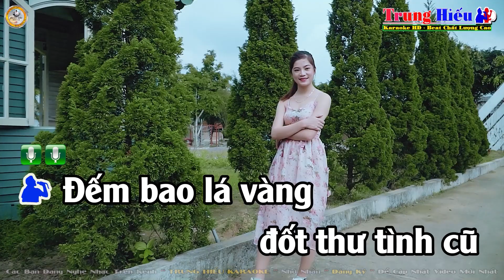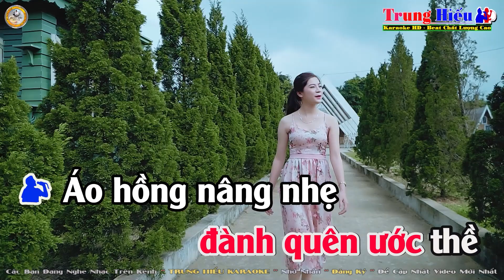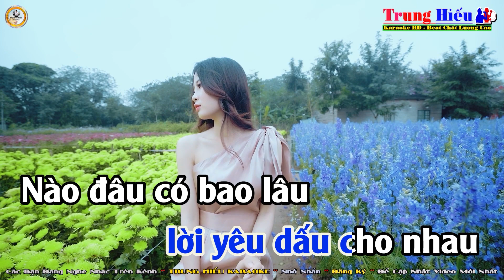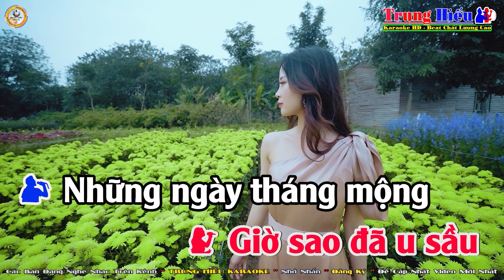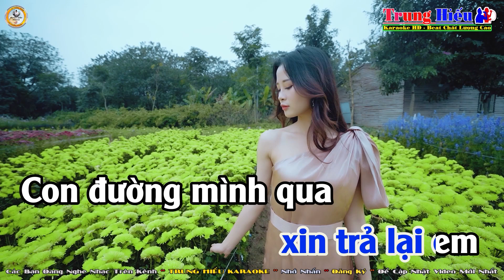Hãy Quên Anh Karaoke Song Ca (Bm) Nhạc Sống | Trung Hiếu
Bài hát: Hãy quên anh
Tác giả: Phương Kim
Thể loại: Karaoke
Trình bày: HiếuKeyboard